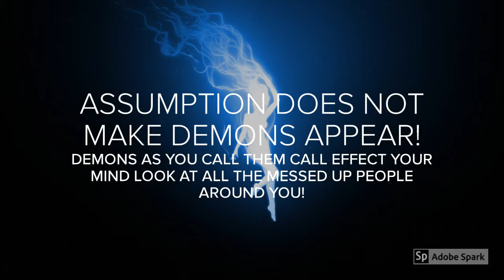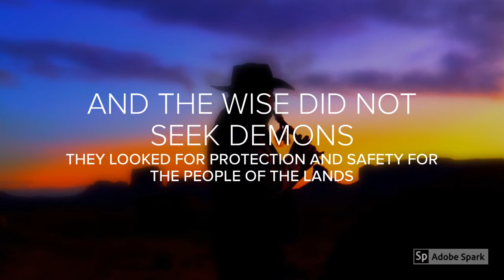LIVING GODS AND DEMONS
ANCIENT CHURCH OF GOD the Darkest Path Worldwide